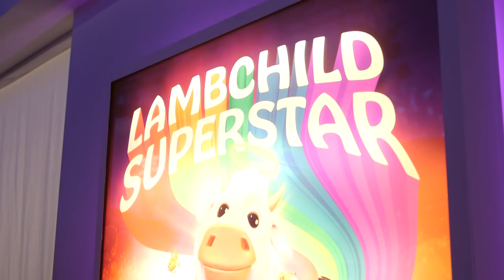Lambchild Superstar at Tribeca 2018